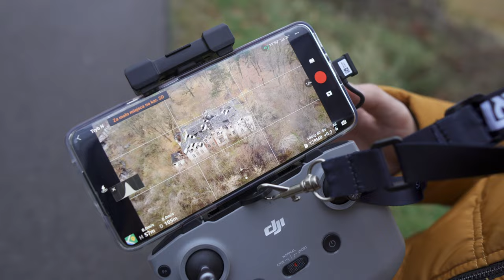INTRYGUJĄCE MIEJSCE DO LATANIA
🕑 TIMESTAMPS:

0:00 Intro
1:51 Main Part
8:41 Second part
15:11 Outro